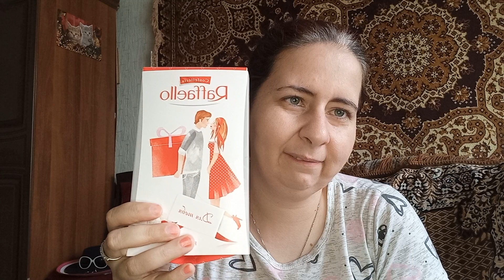Я снова в диком шоке от ЧДК.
ЧДК- Это группа в контакте.
 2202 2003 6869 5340- Моя карта